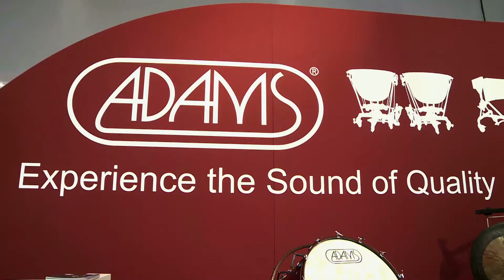Adams Musical Instruments at the Musikmesse Frankfurt 2012 - 2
Introducing the new Alpha Percussion Series, the Adams cornet and a lot more...